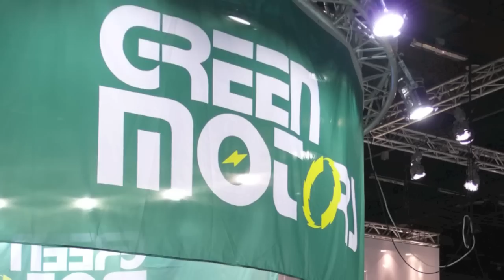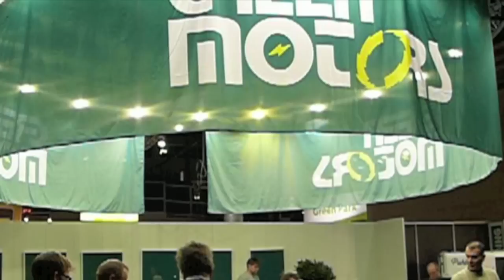Electric Motor Show 2010 by Green Motors, o2 media and Salamapyörät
Green Motors, o2 media and Salamapyörät prodly presents: Electric Motor Show 2010 Helsinki